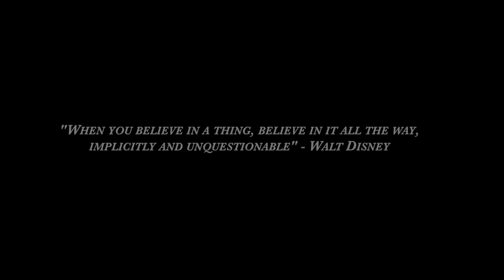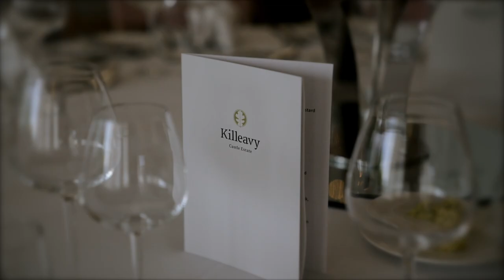Beautiful Wedding in Ireland | Rachael & Stephen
Beautiful irish castle wedding.